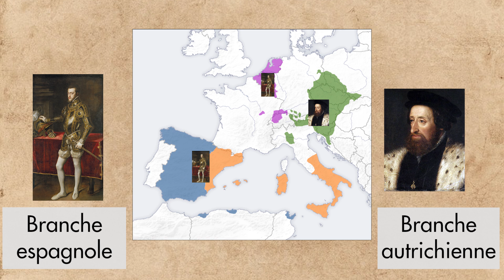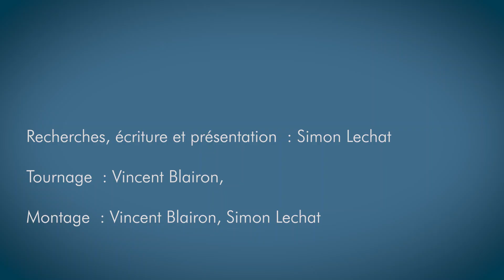Histoire de la Belgique avant 1830 (3/5): de Marie de Bourgogne à Charles Quint.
➡️ Quel a été le destin des principautés belges après la mort de Charles le Téméraire? Comment deux mariages, ont fait passer les principautés belges entre les mains de la famille des Habsbourg qui régna aussi sur l'Autriche et sur l'Espagne? Quelle fut l'évolution politique, économique et sociale dans les principautés belges sous le règne de Charles Quint et qui hérita de ses territoires belges après son abdication? On tente d'y répondre dans ce troisième épisode de Van De Belgique.

Cette vidéo est la troisième d'une série de cinq épisodes sur l'histoire de la Belgique avant son indépendance en 1830.

🕐 Chapitres:

0:00 Intro

0:41 Rappel épisode 2

1:21 Chapitre 1.  La Belgique de la Bourgogne au Habsbourg, 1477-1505.

7:30 Chapitre 2. Le règne de Charles Quint, 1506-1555

12:43 Chapitre 3. L'abdication de Charles Quint et le début du règne de Philippe II, 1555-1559.

📖 Bibliographie:

BITSCH M.-T., Histoire de la Belgique, Paris, Hatier, 1992.

DENECKERE G., DE PAEPE T., DE WEVER B. Een geschiedenis van België, Gand, Academia Press, 2022.

DUBOIS S., L'invention de la Belgique : genèse d'un État-nation, 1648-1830. Bruxelles, Racine, 2005.

DUMONT G.-H., Histoire de la Belgique, des origines à 1830, Bruxelles, Le Cri, 2005.

GENICOT L., LEFEVRE J. & RUWET J., Histoire de la Belgique, Tournai, Casterman,1961.

HASQUIN H., Dictionnaire d'histoire de Belgique, Bruxelles, Didier Hatier, 2003.

HAYT F., GALLOY D., La Belgique. Des tribus gauloises à l’État fédéral. De Boeck, 2001.

MABILLE X., Histoire politique de la Belgique, Bruxelles,  CRISP, 2000.

STENGERS Jean, Les Racines de la Belgique : histoire du sentiment national en Belgique des origines à 1918, Bruxelles, Racine, 2000.

WILS L. Histoire des nations belges. Belgique, Wallonie, Flandre : quinze siècles de passé commun, Bruxelles, Labor, 2005.